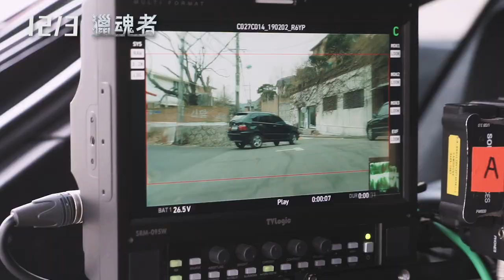【獵魂者】Spiritwalker 製作花絮 ~ 12/3 戲院見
★ 【極惡對決】製作團隊新作 2021年終最強韓國犯罪動作鉅片
★ 【犯罪都市】尹啟相 【人間中毒】林知衍 共演年度壓軸之作
★ 我是誰？大場面動作超越【神鬼認證】懸疑直逼【記憶拼圖】
★　每12個小時 換一個身體 分秒必爭 解救自身危機
★　只有我能獵殺我自己！拼湊靈魂記憶 揭開不為人知的恐怖陰謀

一名男子（尹啟相 飾）車禍後不僅失去記憶，甚至每隔12小時，靈魂就會移轉到另一人身上。在他拼命尋找「我是誰」的過程中，不但遭到地下組織追殺，更遇見一位自稱認識他的神祕女子（林知衍 飾）。疑點重重的記憶謎團、分秒必爭的獵殺行動，他能否找回自己的身體，並揭發不可告人的真相？